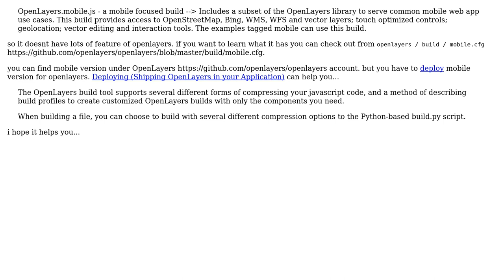GIS: Can I do everything with OpenLayers mobile like OpenLayers API?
With thanks & praise to God, and with thanks to the many people who have made this project possible! | Content (except music & images) licensed under CC BY-SA | Music | Images & others | With thanks to user nmtoken user JavaMAN user Aragon and the Stack Exchange Network Trademarks are property of their respective owners. You are responsible for your own actions.